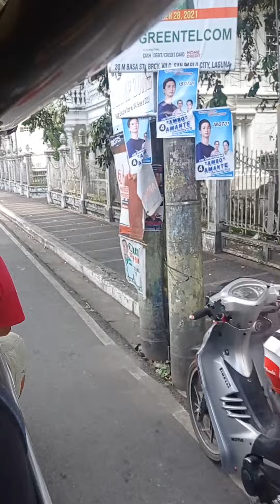Election Update 5-9-22 Bo. San Pablo City